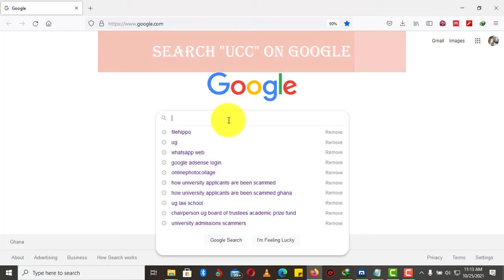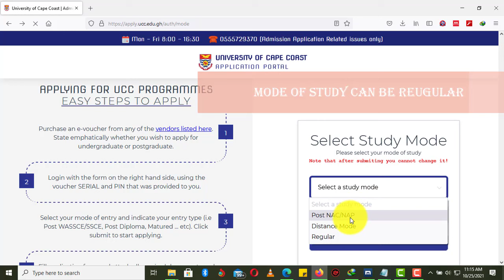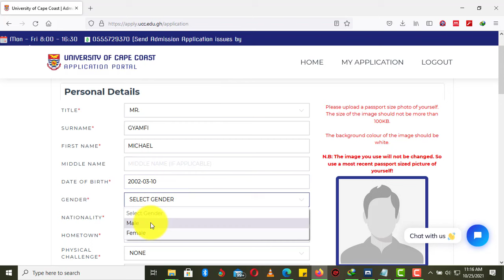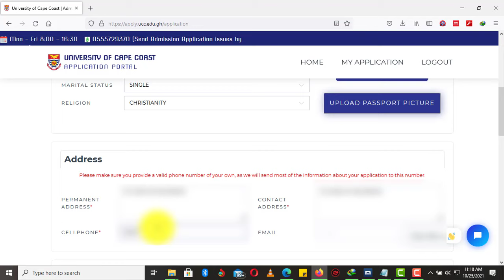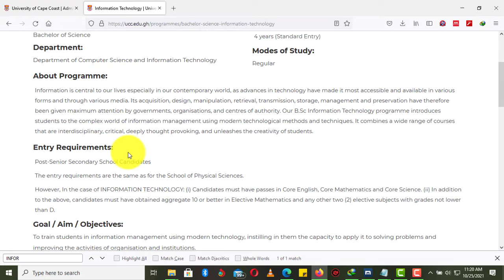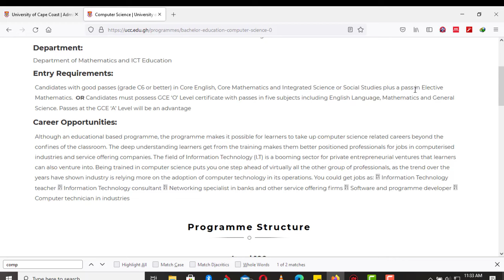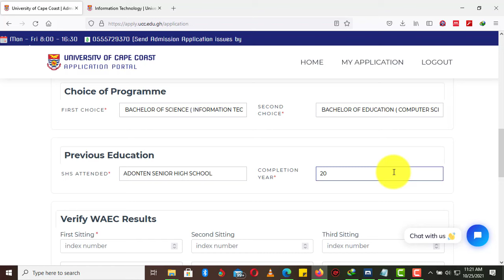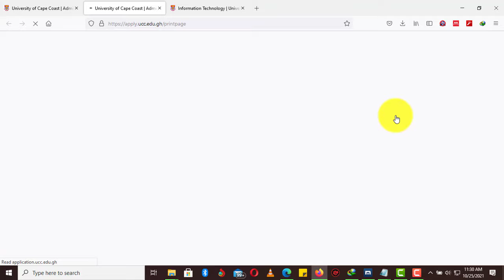UCC Online Application guide for Awaiting Applicants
The video will guide you on how to apply with ease to the University of Cape Cape Coast .